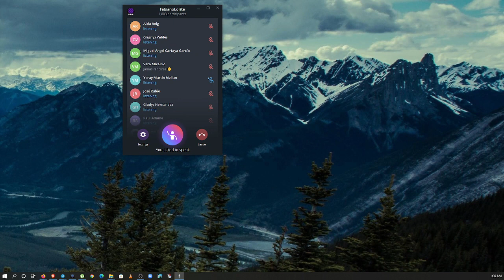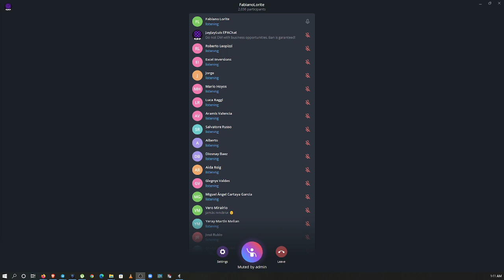Trust Investing Fabiano Lima torna a parlare il 7 Ottobre 2022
Questo video ha uno scopo esclusivamente informativo e non costituisce un invito ad investire. Le Crypto in genere sono Asset ad alto rischio di perdita del capitale. Gli utenti sono consapevoli di questo e prendono decisioni nella loro totale autonomia